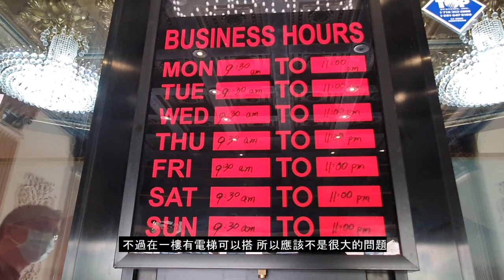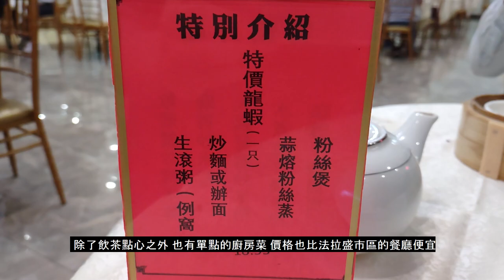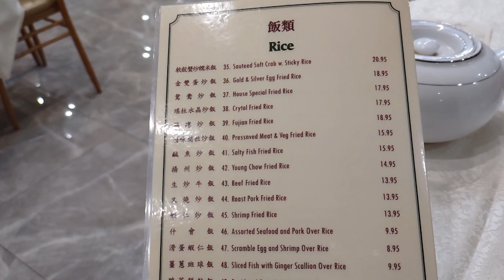[調查報告] 在歐式風格的餐廳裡吃著燒賣? 紐約法拉盛(Flushing)的"神奇"餐廳! Crown One 御庭酒樓#紐約美食#紐約飲茶#美國飲茶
人們常說 中西合璧 在食物上的中西合璧是指那些"fusion"的料理.
但不知道各位有沒有看過 在歐式風格的餐廳裡 吃著燒賣? 請跟著我的鏡頭 一同探訪這家餐廳